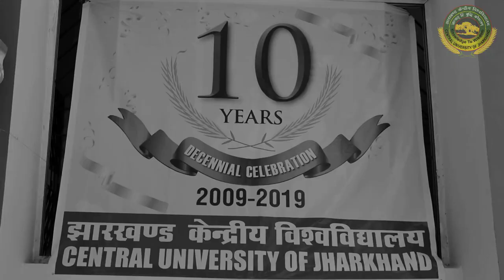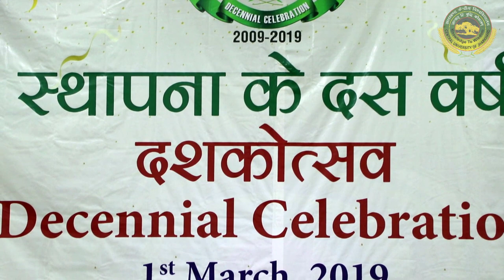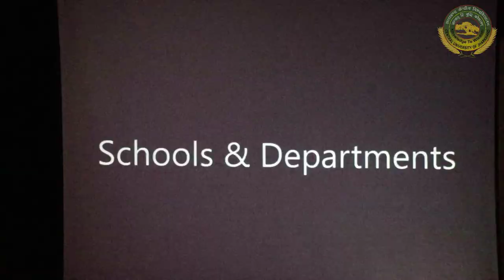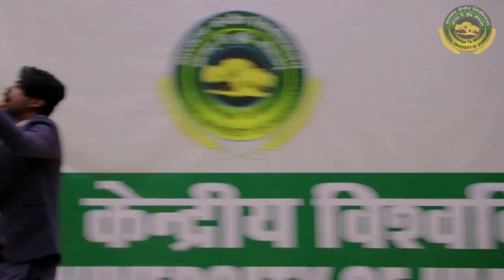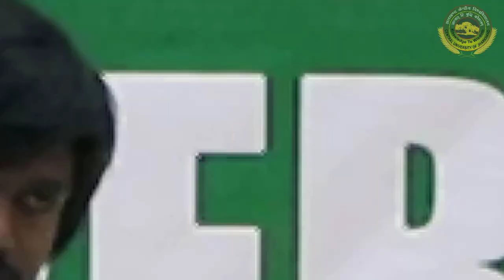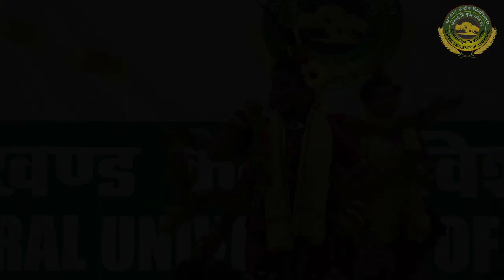DECENNIAL CELEBRATION 01st MARCH 2019 AT CENTRAL UNIVERSITY OF JHARKHAND